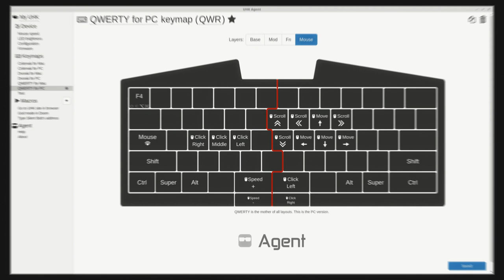Ultimate Hacking Keyboard trailer